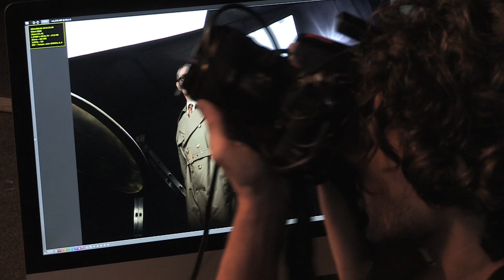Emma Vilarasau i Jordi Bosch protagonitzen 'Caiguts del Cel' al Teatre Condal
Caiguts del cel és una comèdia que fa plorar de riure i, és al mateix temps, una metàfora punyent del sistema capitalista i un retrat àcid i divertidíssim d'un dels vicis que mai sembla passar de moda: la cobdícia.